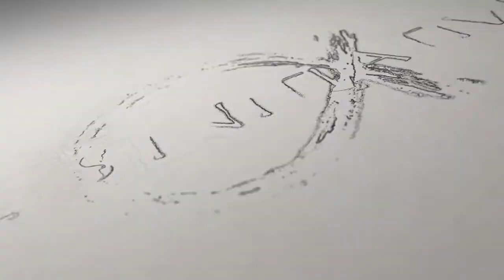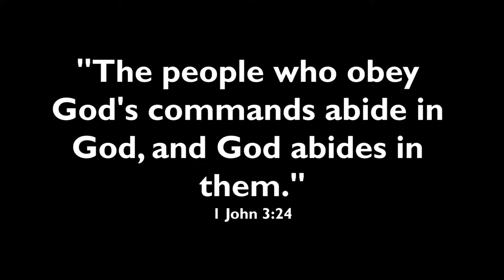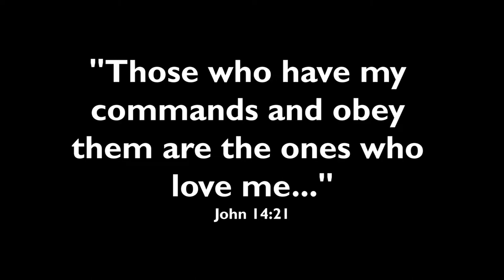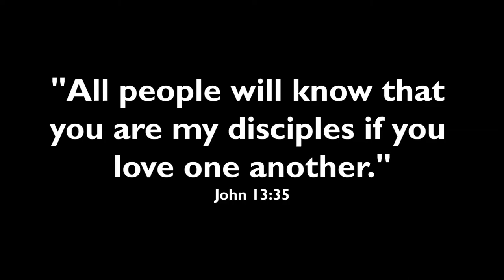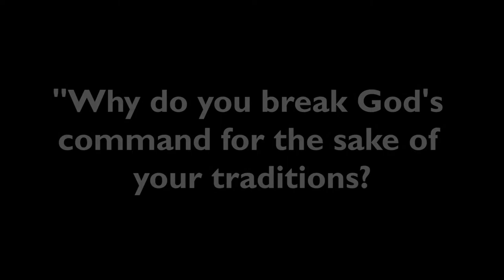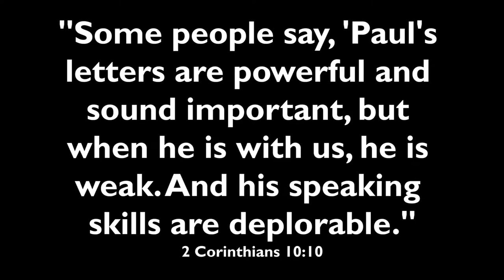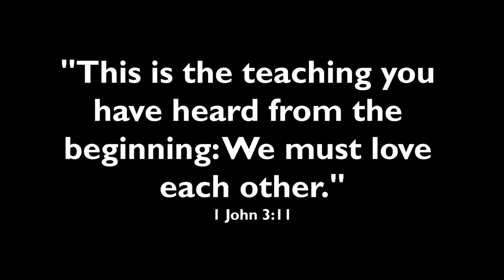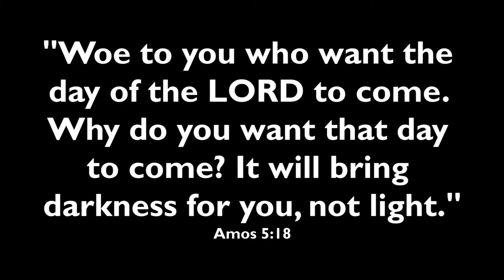Lies Christians believe about their calling (DEAD CHURCH - pt 16)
There are so many ideas about what we’re called to as Christians... are you right, and how do you know for sure?

►► FREE "Dead Church" videos, books, and podcasts here:

         ActsInitiative.com/deadchurch

►► ABOUT US:

         ActsInitiative.com/about

         ActsInitiative.com/contact